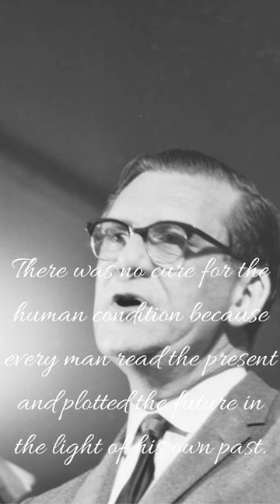Best Quotes by Morris West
Morris Langlo West AO (26 April 1916 – 9 October 1999) was an Australian novelist and playwright, best known for his novels The Devil's Advocate (1959), The Shoes of the Fisherman (1963) and The Clowns of God (1981). His books were published in 27 languages and sold more than 60 million copies worldwide. Each new book he wrote after he became an established writer sold more than one million copies.[

West's works were often focused on international politics and the role of the Roman Catholic Church in international affairs. In The Shoes of the Fisherman he described the election and career of a Slav as Pope, 15 years before the historic election of Karol Wojtyła as Pope John Paul II. The sequel, The Clowns of God, described a successor Pope who resigned the papacy to live in seclusion, 32 years before the abdication of Pope Benedict XVI in 2013.